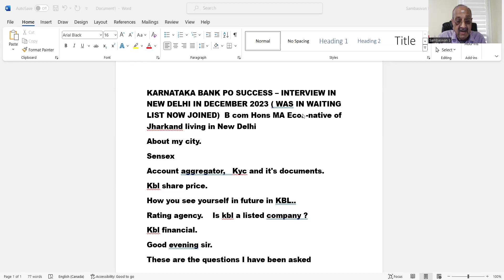KARNATAKA BANK SUCCESS --PO QNS ASKED -PL GPAY RS. 503 TO 9003037557 WAPP SCREEN SHOT FOR FED BANK